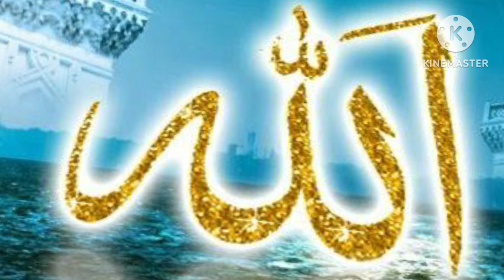Murdo se baten Karne Wale Allah walaمردوں سے باتے کرنے والے الله کے ولی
imran go fall official